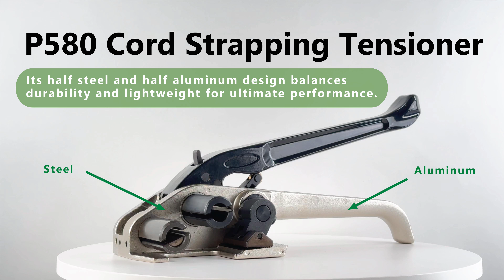P580 Cord Strapping Tensioner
Robust tool with a base that combines the light weight of aluminum and the strength of steel.
It weighs only 3.2 kgs so it is easy to use but also strong enough to handle heavy duty tasks.
For lashing, hot melt or cord strap from 1-1/2"~2".
Handle pawl design allows the user to move the handle to a position that is easy to apply more tension to the strap.

• Robust
• Heavy-duty Use
• Lightweight (3.2 KGS)
• Large Coil Space
• Precision Cut